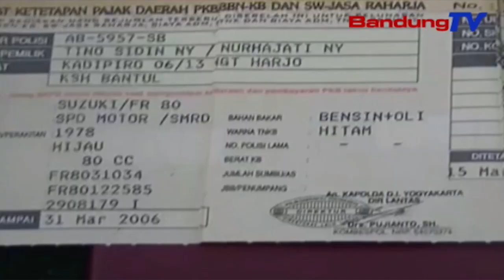Motor Sajarah Pa Tino Sidin Dilelang Saharga 47 Juta | TP | BANDUNGTV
TP | BANDUNGTV | DERI FIRMAN | Motor Klasik Milik Almarhum Tino Sidin Atawa Leuwih Kawentar Pa Tino Sidin, Pelukis Legendaris Indonesia, Dilelang Ku Nu Bogana Ayeuna, Tommy Dwi Djatmiko. Tepi Ka Wates Ahir Prakprakan Lelang, Harga Anu Panggedena Ngahontal Opat Puluh Tujuh Juta. Dina Enas-Enasna, Dirina Boga Karep Nepakeun Sumanget Pa Tino Sidin Ka Generasi Milenial.